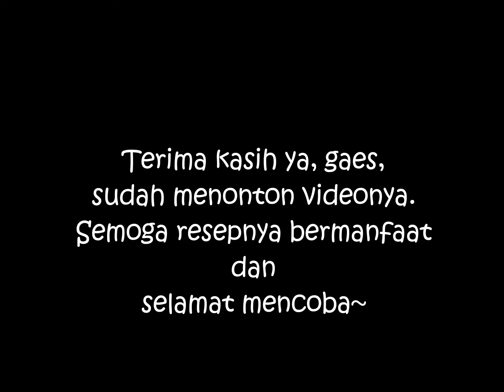RESEP OREK TEMPE KEMANGI NDESO | GAMPANG POL, SEMUA PASTI BISA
Info buat sedulur agar tanggal tua tetap bahagia...
Bahan murah, mudah didapat, gampang bikinnya. Rasanya seperti naik ke langit ketujuh.

Salam